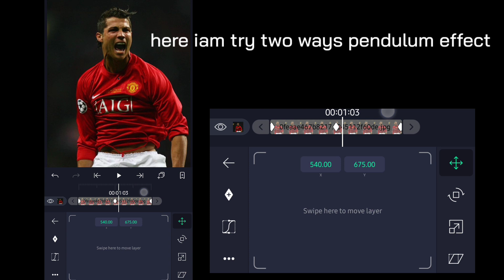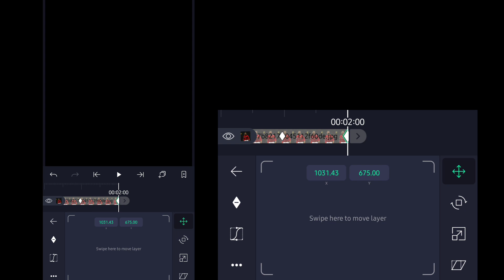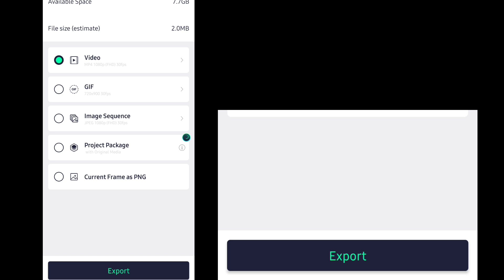pendulum effect | AlightMotion tutorial